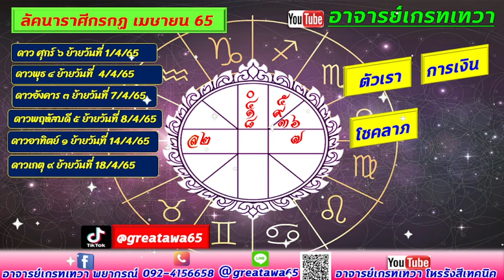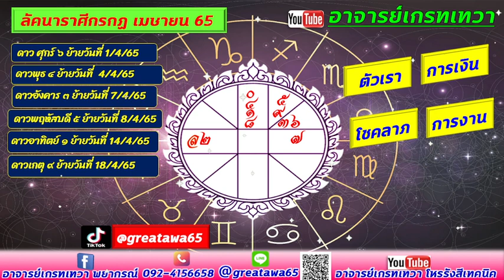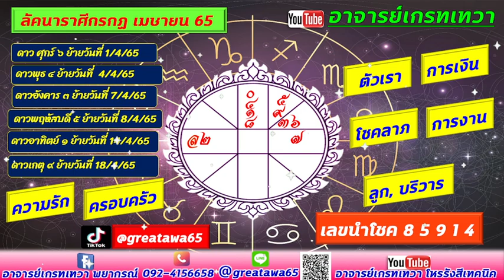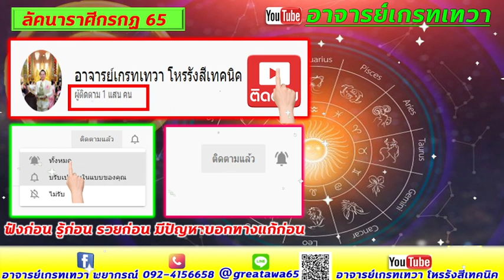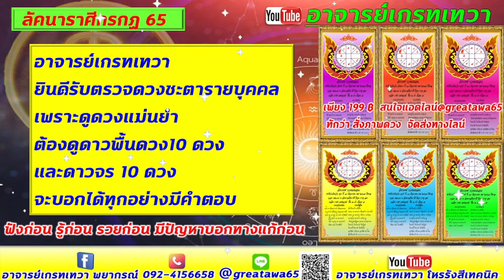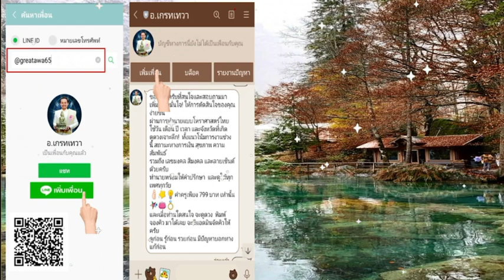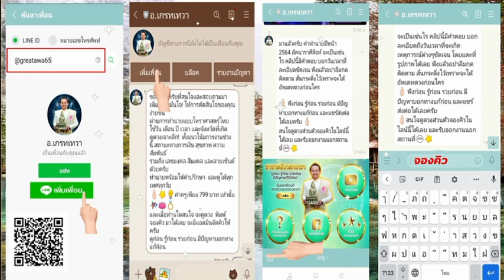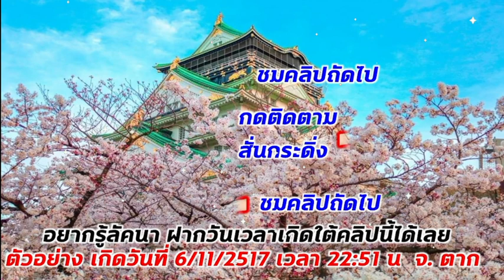ลัคนาราศีกรกฏ เมษายน พ้นเคราะห์แล้ว พบทางสำเร็จร่ำรวย ได้งานใหม่ไฉไลกว่าเดิม คนอุปถัมถ์ค้ำชู เทพช่วย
ราศีกรกฏ  ปี2565 ได้เงินและ  เสียงโชคแบบไหนถึงจะถุกมีบอกในคลิป ห้ามพลาด ฟังได้เลย
คำทำนายเป็นภาพรวม และต้องลงมือทำด้วย สนใจดูดวงวางแผนสู่ความร่ำรวย แก้ปัญหา หรือรับงานนอกสถานที่ Event ที่ปรึกษาติดต่อที่